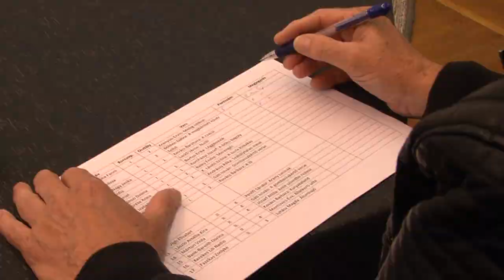Versmondó verseny - a városi könyvtárban mutatták be tudásukat a diákok